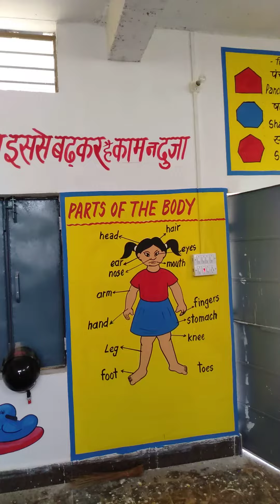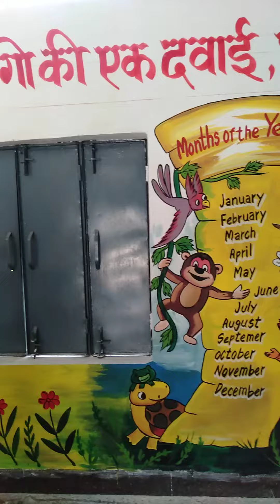Aaganwadi Kendra painting